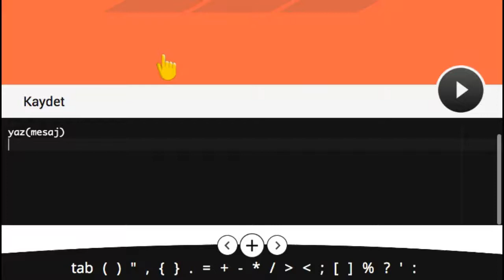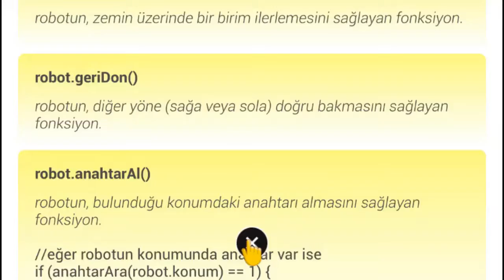Çözüm #32 - Robot Zekası Geliştirme Alıştırması - Kodlama nasıl öğrenilir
Kodlama Eğitim Uygulaması, Robot Zekası Geliştirme Alıştırması, Görev #32 nin Çözümü. Kodlama nasıl öğrenilir.